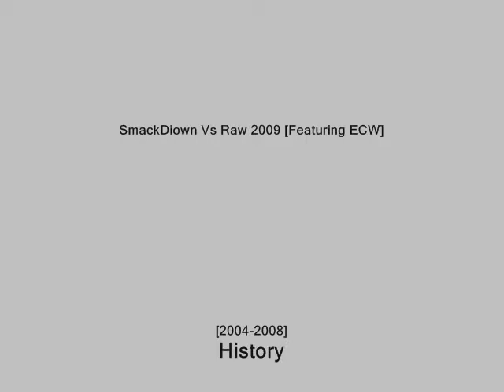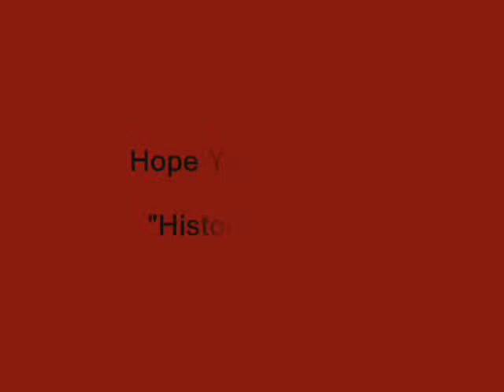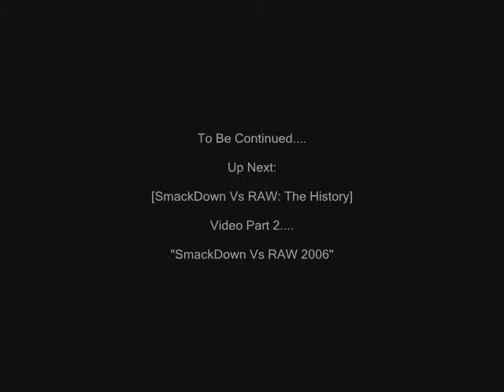SVR History Tribute Video Part 1